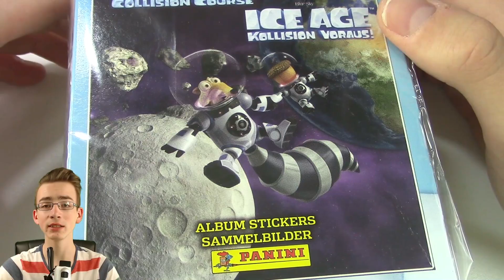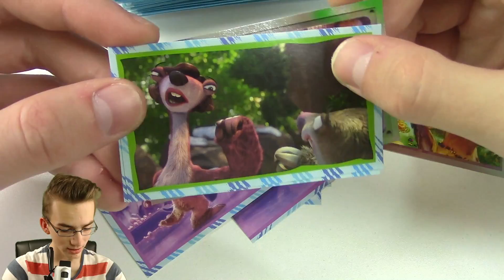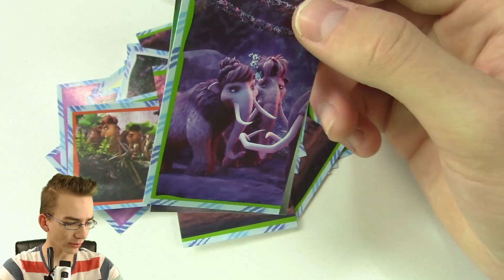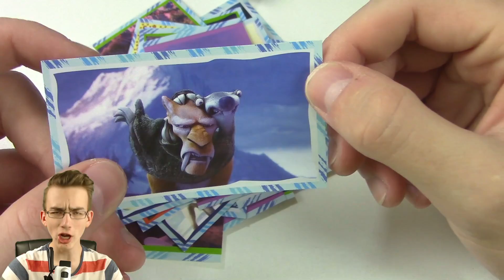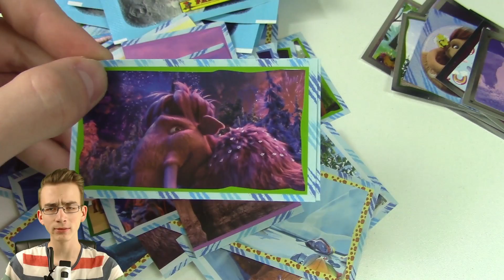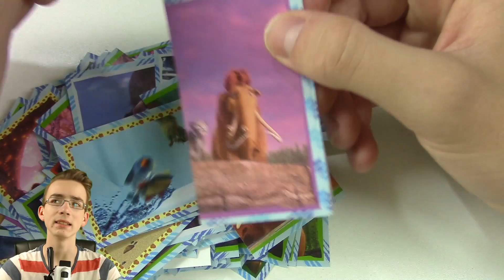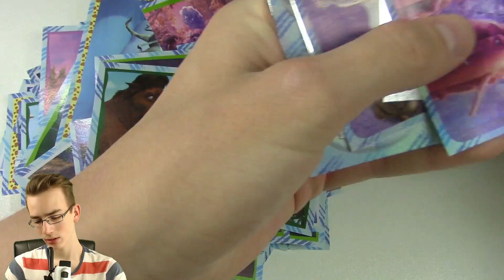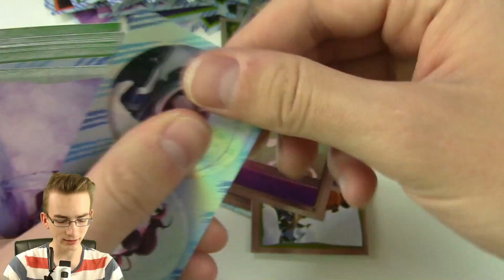PANINI ICE AGE 5 KOLLISION VORAUS FULL DISPLAY UNBOXING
► Neue Sticker Serie von Panini - Ice Age 5 Kollision voraus! Komplettes Display 36 Tüten Opening | PacksUnited

euer PacksUnited

★ Panini (Kooperationspartner)